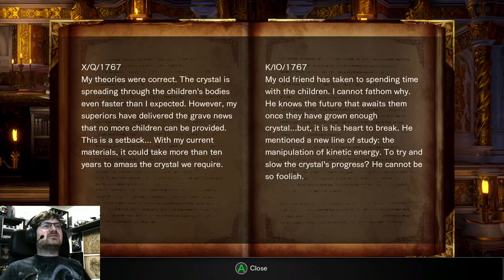Let's Stream Bloodstained; Ritual of the Night #6